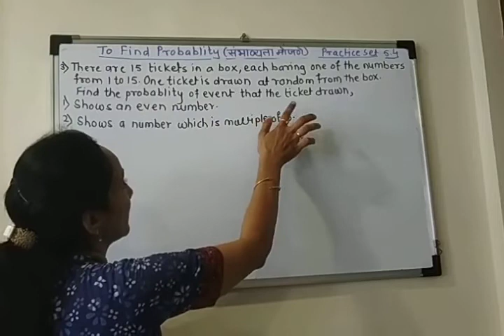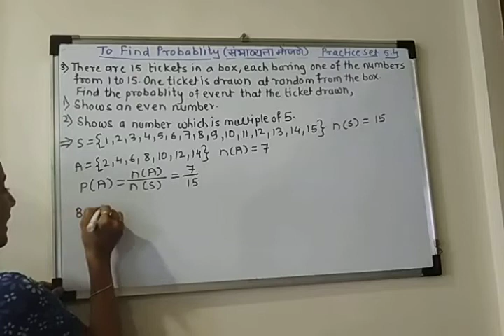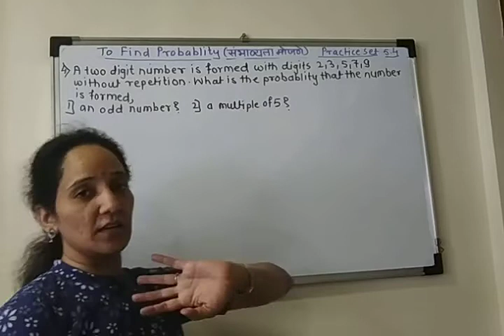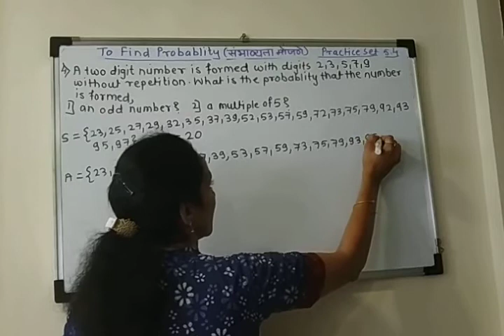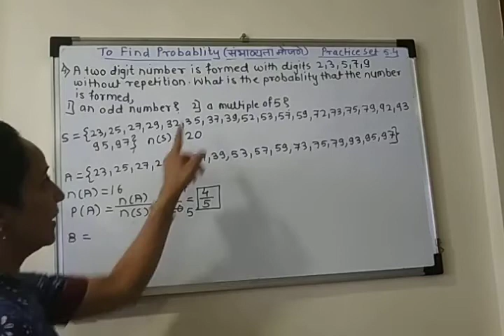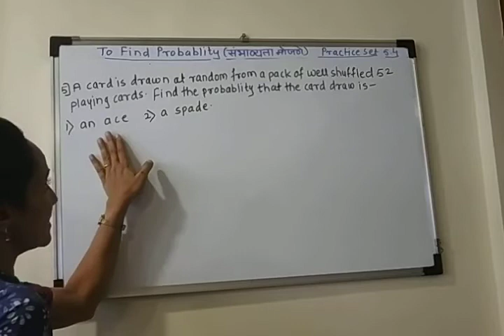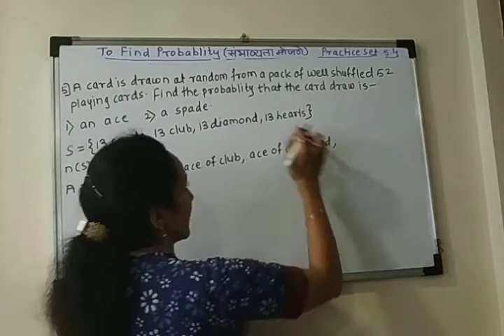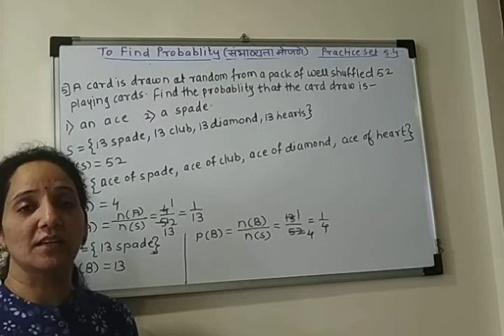10th Maths part 1 chapter 5 Probability to measure probability 5.4